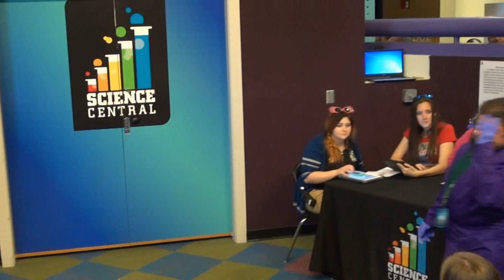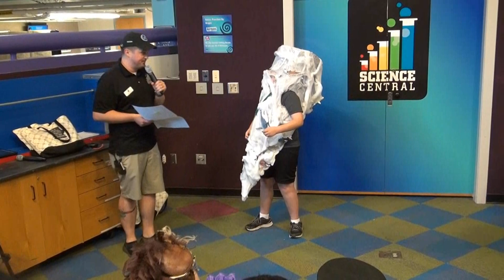2018 Sci Fi Central Cosplay Contest